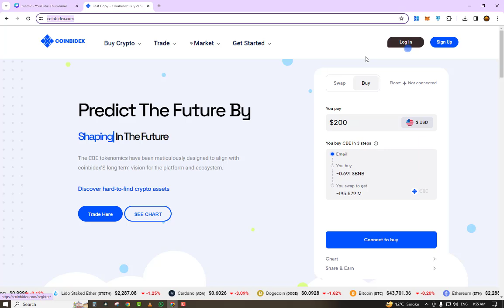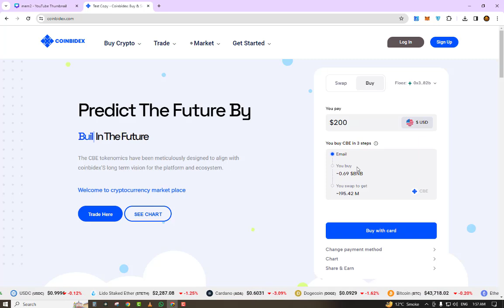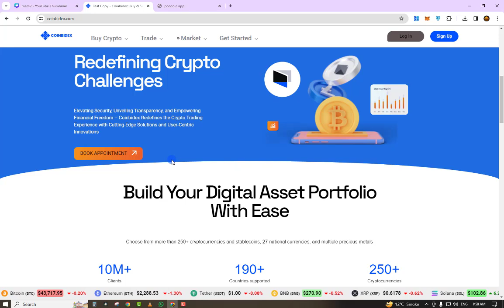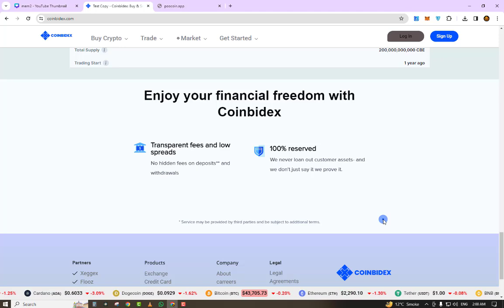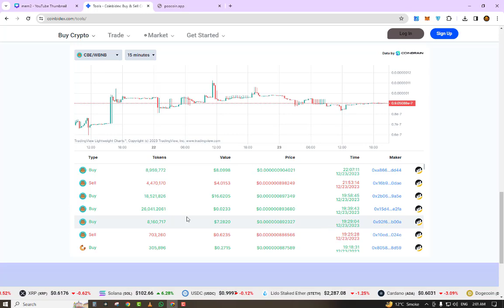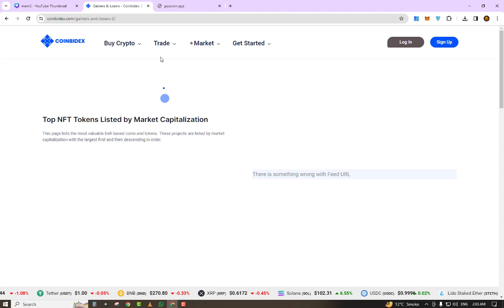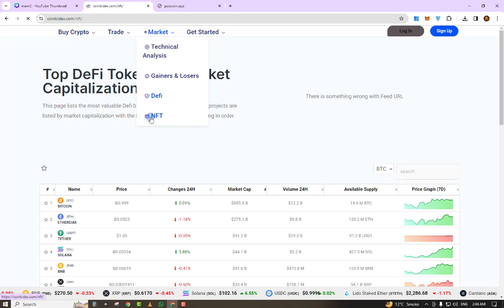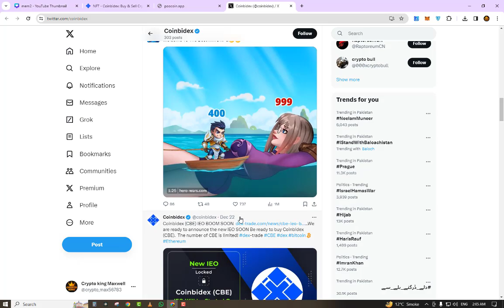New Investment site | Get Big Profit | Join and earn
Coinbidex.com